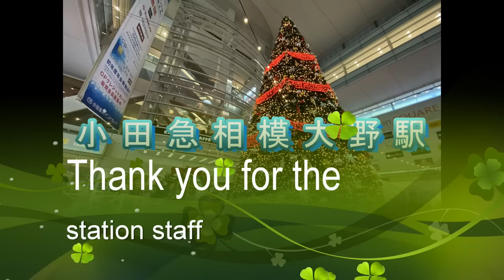【ストリートピアノ】『英雄ポロネーズ』駅員さんが駅ピアノでまさかの神演奏！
【ストリートピアノ】『英雄ポロネーズ』駅員さんが駅ピアノでまさかの神演奏！　プロを超えた駅員さんの英雄ポロネーズ
※相模大野駅、および演奏者なさった駅員様には許可を頂きアップロードいたしております。
Polonaise Op.53 - Chopin
英雄ポロネーズ楽譜無料は下記URLからダウンロード印刷できます。